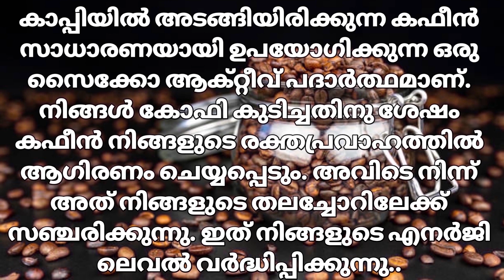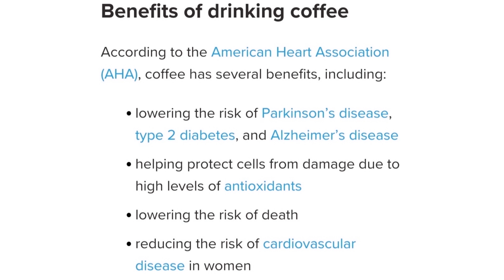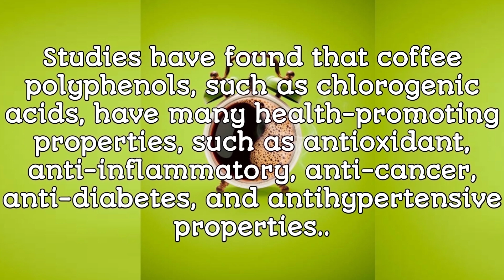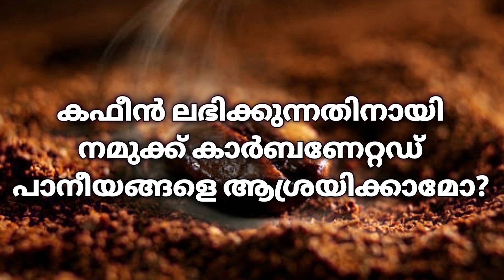കോഫി രക്തസമ്മർദ്ദം വർദ്ധിപ്പിക്കുമോ?|Coffee good or bad for health?|Coffee Health benefits Malayalam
Coffee Health benefits malayalam|coffee good or bad for health? |

ഒരു ദിവസം എത്ര കപ്പ്‌ കോഫി വരെ കുടിയ്ക്കാം?

ബ്ലഡ്‌ പ്രഷർ / കൊളെസ്ട്രോൾ (Blood pressure /Cholesterol) ഉള്ളവർക്ക് കോഫി കുടിയ്ക്കാമോ?

കോഫി ബ്ലഡ്‌ പ്രഷർ (Blood Pressure)  കൂട്ടുമോ?
Does coffee raise blood pressure?

ഏത് തരം കോഫിയാണ് നിങ്ങളുടെ ആരോഗ്യത്തിന് ഏറ്റവും മികച്ചത്?
Which coffee is best for you?

കോഫി ഹൃദയത്തിന് നല്ലതാണോ?
Is coffee good for heart ?

പ്രമേഹം (Diabetes Mellitus)  ഉള്ളവർ കോഫി കുടിയ്ക്കാമോ?
Is coffee good for people with diabetes?

മറ്റു കോഫികളുമായി താരതമ്യം ചെയ്യുമ്പോൾ ഫിൽട്ടർ കോഫി (Filter coffee)  എങ്ങനെ വത്യാസപ്പെട്ടിരിക്കുന്നു?

What are the health benefits of drinking coffee?
കോഫി കുടിക്കുന്നതിന്റെ ആരോഗ്യ ഗുണങ്ങൾ എന്തൊക്കെയാണ്?